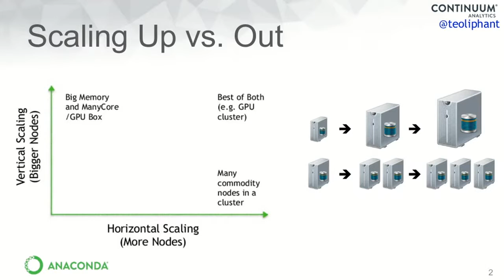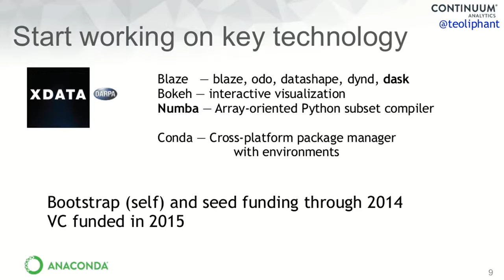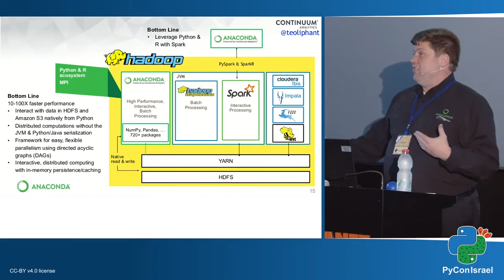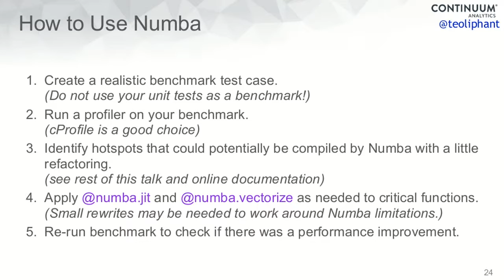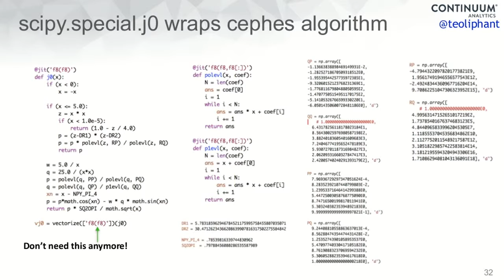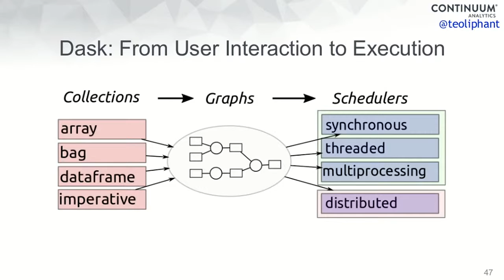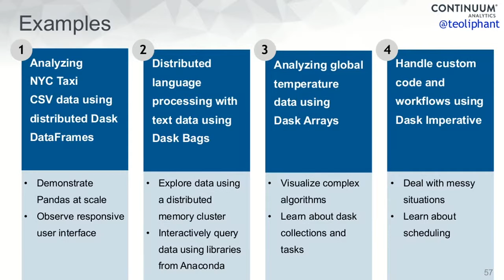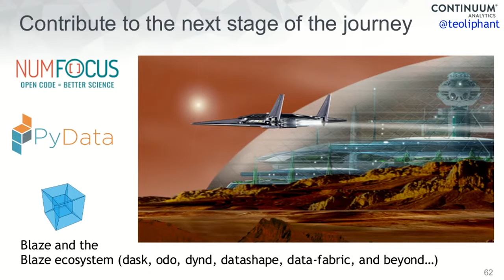Keynotes: Scaling PyData Up and Out with Anaconda by Travis Oliphant